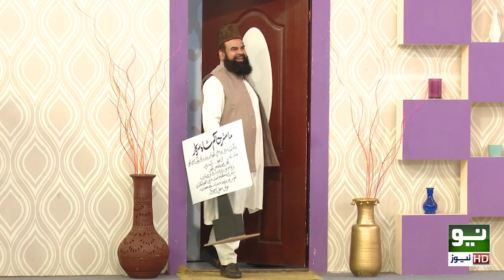Aizaz Cheema Talk About His Career | Hero Of Asia Cup 2012 | 10 September 2022 | Sawaa Teen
Official Youtube Channal of Sawaa Teen Comedy Show.
Sawaa Teen is a pure dose of comedy. Show features one of the top Comedian Amanullah(late), Iftikhar Thakur, Akram Udaas and Sajan Abbas.